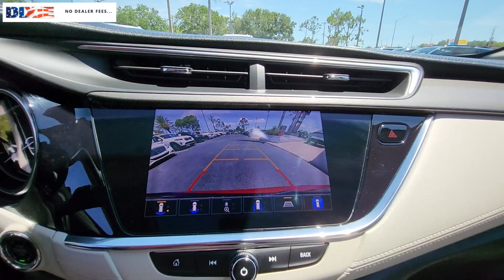2021 Buick Encore_GX Cape Coral, Estero, Bonita Springs, Naples, Fort Myers U19947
Chili Red Metallic Used 2021 Buick Encore_GX Select available in Fort Meyers, Florida at Dixie Buick, GMC.  Servicing the Cape Coral, Estero, Bonita Springs, Naples, Fort Myers, FL area.

NO DEALER FEE ONE OWNER BLUETOOTH/ HANDS FREE CELL PHONE REAR BACK UP CAMERA KEYLESS START NAVIGATION/GPS BLIND SPOT MONITORING LANE DEPARTURE WARNING POWER LIFTGATE. 2021 Buick Encore GX Select Certified. Buick Certified Pre-Owned Details:brbr  * 24 months/24000 miles (whichever comes first) Certified Pre-Owned Scheduled Maintenance Plan and 3 days/150 miles (whichever comes first) Vehicle Exchange Program. 1 month of OnStar Safety & Security Plan Navigation Services Remote Access Plan and 1 month or 3GB of 4G LTE data (whichever comes first).br  * Roadside Assistancebr  * Warranty Deductible: $0br  * Vehicle Historybr  * Limited Warranty: 12 Month/12000 Mile (whichever comes first) from certified purchase datebr  * Powertrain Limited Warranty: 72 Month/100000 Mile (whichever comes first) from original in-service datebr  * 172 Point Inspectionbr  * Transferable WarrantybrbrECOTEC 1.2L Turbo FWD CVT Chili Red MetallicbrbrRecent Arrival! 28/31 City/Highway MPGbrbrWe have been serving the community since 1934! We have a well trained award winning sales and service team ready to make your experience a great one! Well stocked inventory of both New and quality Preowned Cars Trucks and SUVs Certified Technicians in an up to date service facility We know your time is valuable. We are sure you will find our site a fast and convenient way to research and find a vehicle thats right for you.